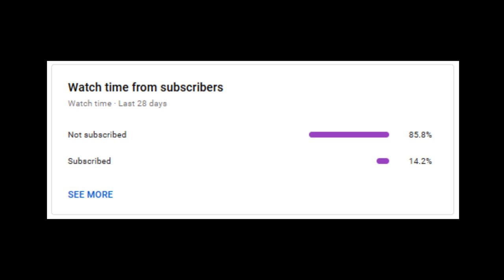Battle Realms- [High Skill 1vs1] - Dragon Clan | vs Jay (Serpent Clan)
▬▬▬▬▬▬▬▬▬▬▬ ʟᴏᴏᴋ ʜᴇʀᴇ ▬▬▬▬▬▬▬▬▬▬▬▬

The now infamous game on this channel... or just a little excerpt of the last 30 minutes from it. Hey, at least that's something!

▬▬▬▬▬▬▬▬▬▬ Zen Edition Stuff: ▬▬▬▬▬▬▬▬▬▬

▬▬▬▬▬▬▬▬▬▬ Official Sources ▬▬▬▬▬▬▬▬▬▬▬

☯️ BR Wiki (The most complete source of information about the game)